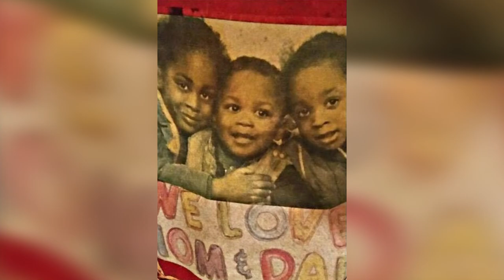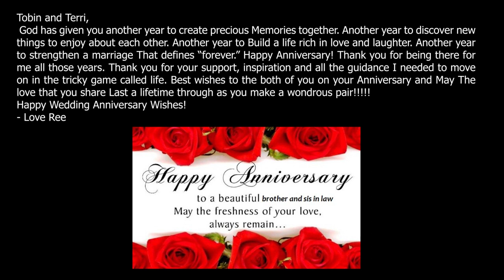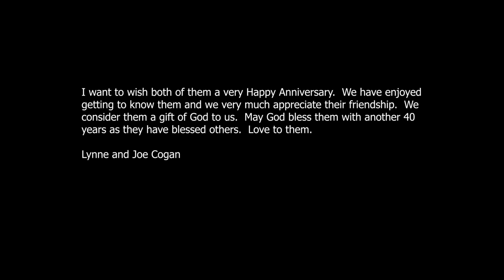Terri & Tobin 40th Wedding Anniversary